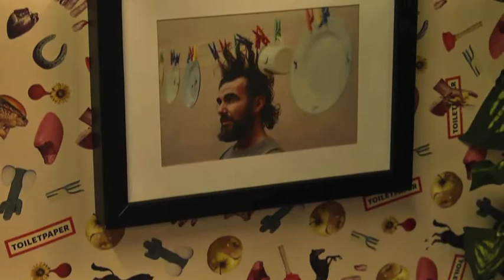Design pills from Milano design week 2013 1